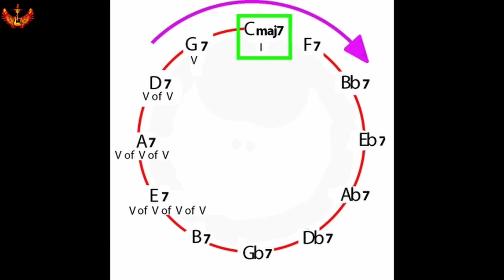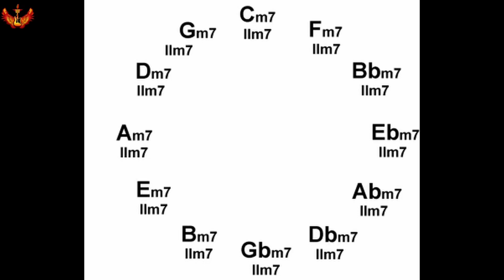Blue bossa Studies "From the method; Didactic Studies for Jazz Guitar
0:00    Study n°3
2:05    Study n°2
4:49    Study n°1
7:52    Blue Bossa ...
14:18  Study n°8  Circle of the 4th (II° V° I°maj.) Modulation by Semitone Shift
19:09  Study n°  9 II° V° I° Maj. Swing
24:09  Study n° 10 Majorb6 Ballads  (Hamonic Major Scale)
27:15 Study n° 11 intro Blue Bossa
31:34 Study n° 12 II° V° I° minor & Major. Bossa
From the method; Didactic Studies for Jazz Guitar of Frankie J. Caruso .

►FRANKIE J. SCALES, MODES & LICKS PART -1 -

 • C Harmonic Major ...
►RED FUNK BY MARIO CABRINI -

 • RED FUNK BY MARIO...  ​
►SALSICCE BLUES GUITAR LESSON  -

 • Salsicce blues GU...  ​​
►ALESSANDRO PISTILLE & SALSICCE -

 • Alessandro Pistil...  ​​